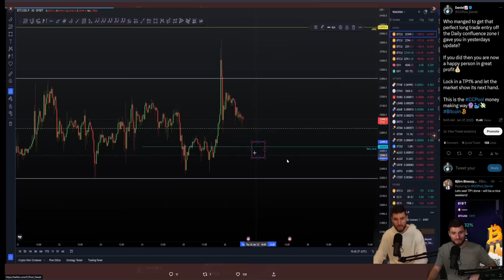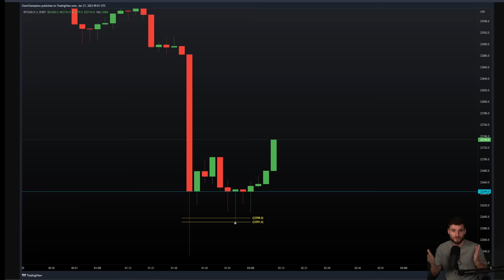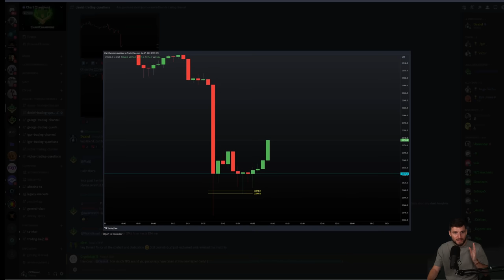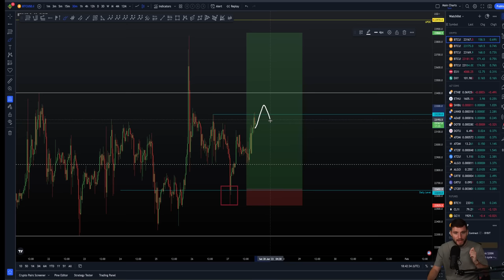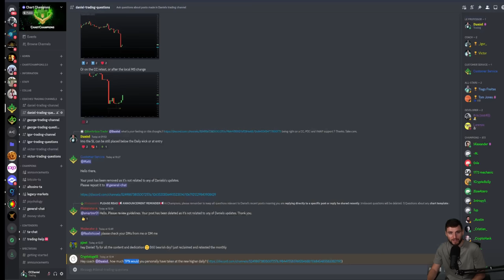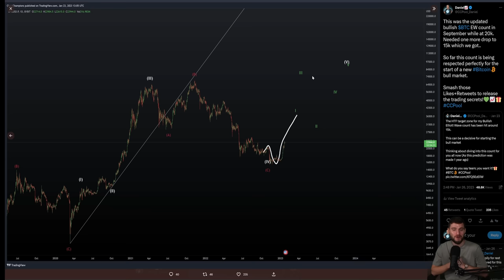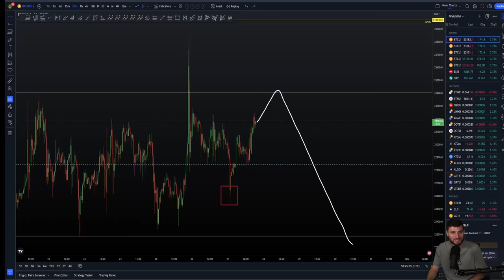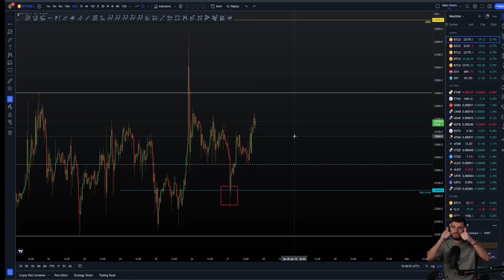Important Bitcoin trading update. [I'm long and Bullish!] 📈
BTC Bitcoin Technical Analysis live now price prediction today 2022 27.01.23 $BTC bounced perfectly off the long entry target I gave. Now we can manage this trade. I explain how this long trade setup will progress.